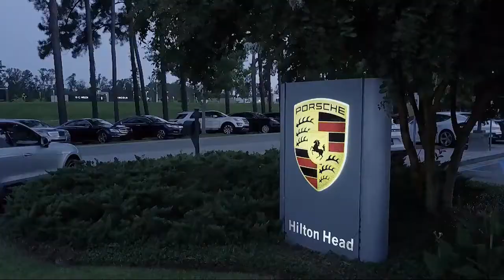2020 INFINITI QX80 LUXE Sport Utility Savannah Hilton Head Beaufort Bluffton Pooler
2020 INFINITI QX80 LUXE Sport Utility Stock Number: AT700535 Vin:JN8AZ2NFXL9700535.